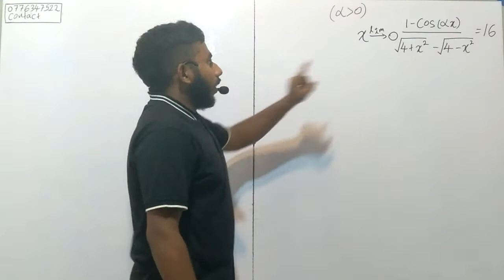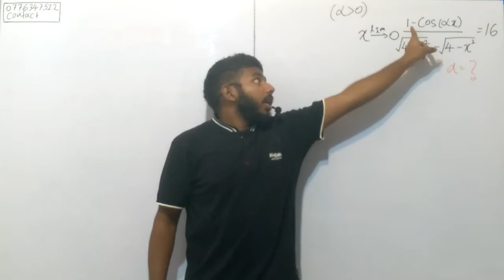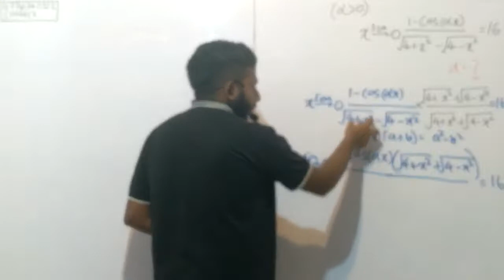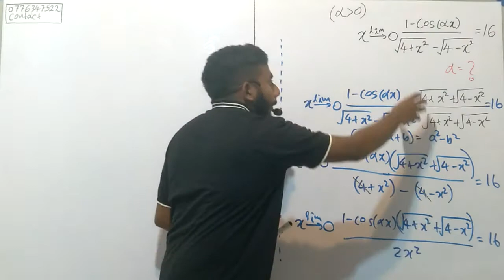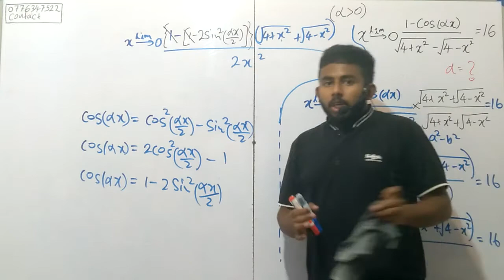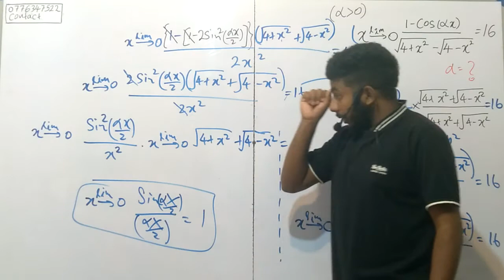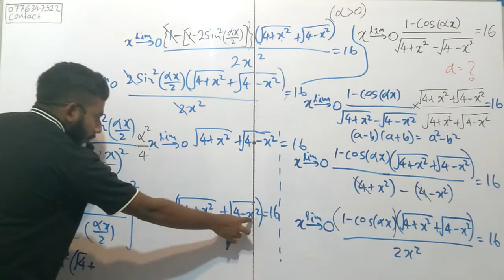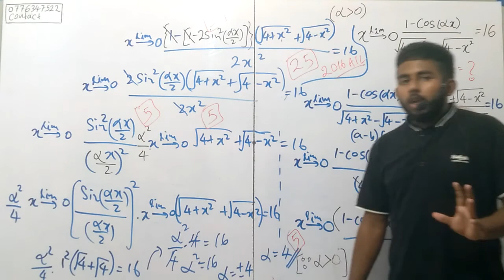2016A/L සීමාව ගැටලුව විසදමු | තේරෙන සිංහලෙන් ☕ | රවිදු විදුරංග | සංයුක්ත ගණිතය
මේ වීඩියෝව ඔයාගෙ යාලුවොන්ටත් share කරමු නේද,,, යාලුවොත් එක්කම වැඩේ ගොඩදාගමු.   යාලුවොන්ටත් කියමු ..

🛑උසස් පෙළ ගණිතය විශය ධාරාව හදාරන සිසුන් හට ඉගෙනීමට ඇති අනිවාර්ය විශයක් වන සං‍යුක්ත ගණීතය විශයෙහි  ශුද්ධ සහ ව්‍යවහාරික යන කොටස් දෙකම ඉතා පැහදිලිව තේරුම් කර දීමත්, ඊට අදාල පසුගිය විභාග ගැටලු සාකච්ඡා කිරීමත් මෙම චැනලය හරහා සිදු කෙරේ.
එමෙන්ම පවතින විශය ගැටලු අසා දැනගැනීම සදහාත්  අවස්තාවක් ඇත.
ඒ සදහා .

⚪ 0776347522 අංකයට telegram  හෝ whatsapp කෙටි පණිවිඩයක් යොමු කරන්න.

A/L Maths කරන ඔයාගෙ යාලුවන්ටත් share කරන්න අමතක කරන්න එපා.